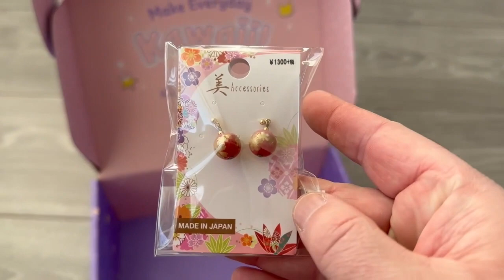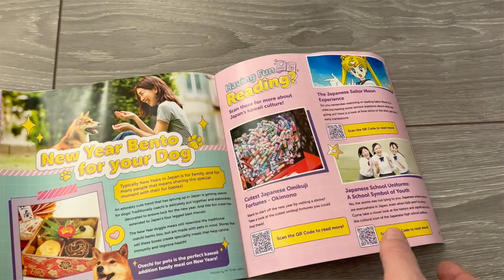Yume Twins - Unboxing - January 2023 - Kawaii Subscription Box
Free Music For Your Youtube Video